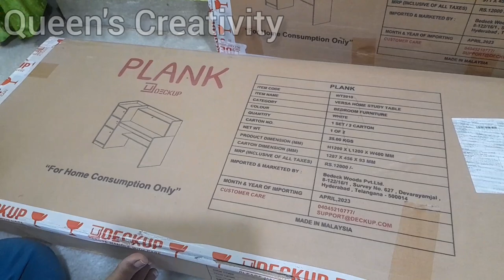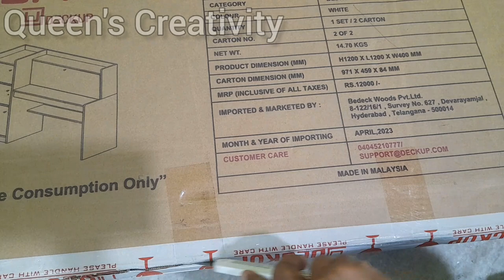UNBOXING | DeckUp Plank Versa Engineered Wood Study Table and Office Desk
Hi friends,  In this video I will show you DeckUp Plank Versa Engineered Wood Study Table and Office Desk (Wotan Oak and White) UNBOXING.

Hope you like it, if you like this video... please support us.
what type of video you want next?
 CREATIVITY' FOR MORE INTERESTING VIDEOS.